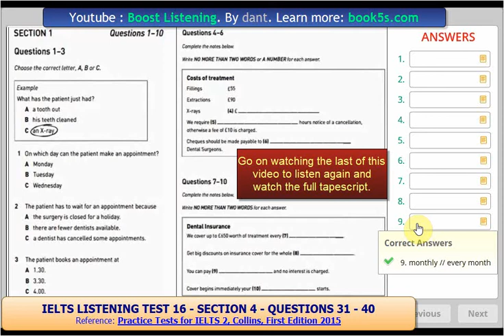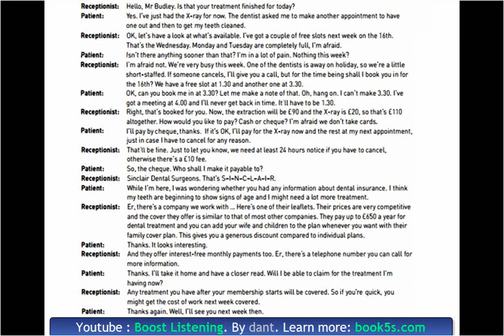IELTS LISTENING MINI TEST 53